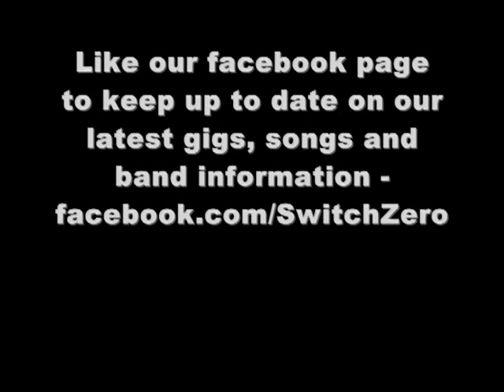SwitchZero - Circles (in my head) ft. Lauren Elliott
Brand new SwitchZero track featuring Lauren Elliott

Like our facebook page if you want to keep up to date on our latest gig dates, tracks and band information